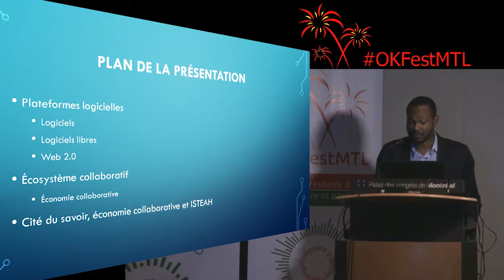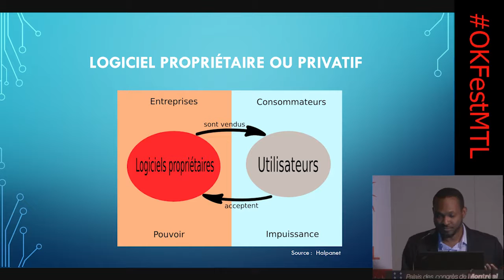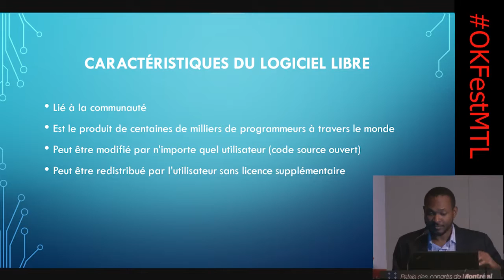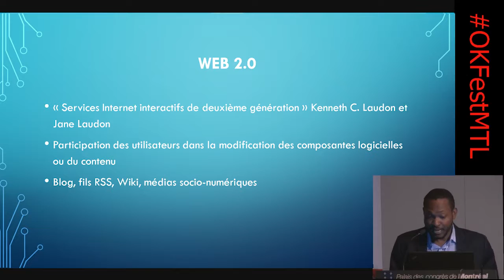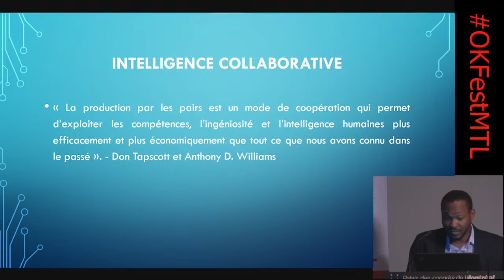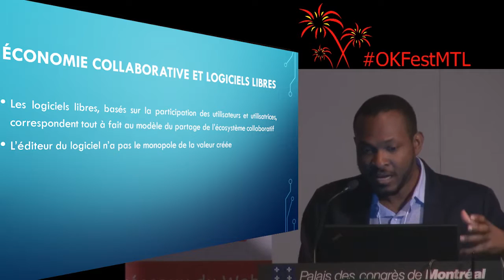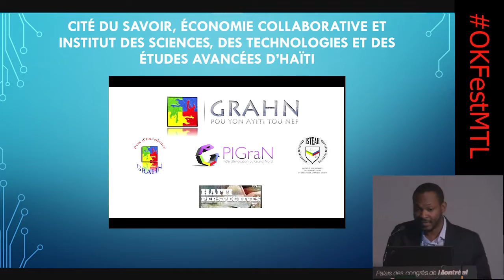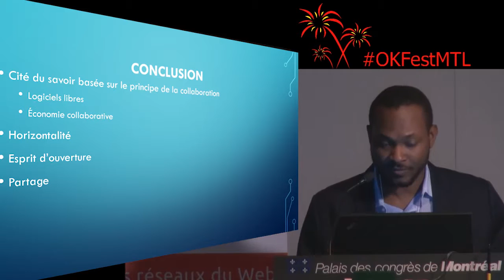Logiciels libres, économie collaborative et Web 2.0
Montréal, 12 avril 2016 - Une mini-conférence de Schallum Pierre (ISTEAH) présentée au Festival des réseaux du Web accessible, libre et participatif, OKFestMTL. Plus de détails